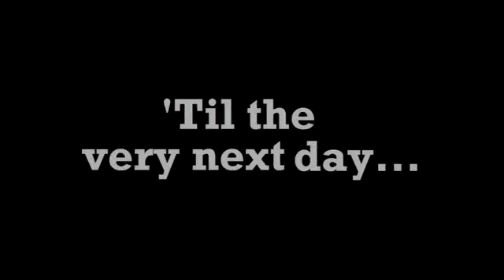The Duck Song FUNNY VOICE OVER